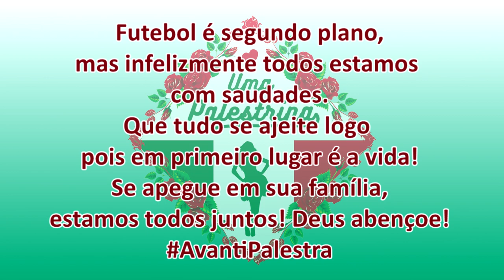OLHA O QUE FIZERAM PARA O PALMEIRAS | VOCÊ FAZ FALTA!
Hoje o video teve a participação de uns inscritos e o rap maravilhoso do Daniel Tomé. Pra mostrar que estamos focados em acreditar em um futuro melhor, logo as coisas vão se acertar, todos vamos estar saudáveis e jamais esqueceremos quem se foi. Futebol hoje está em segundo plano, mas a esperança de um futuro melhor tem que estar sempre em mente. AVANTI PALESTRA e foco força e fé que tudo vai dar certo 💚🐷

Conta Itaú :
Kassia Alves Poggi
AG: 2078
CONTA: 34889-9